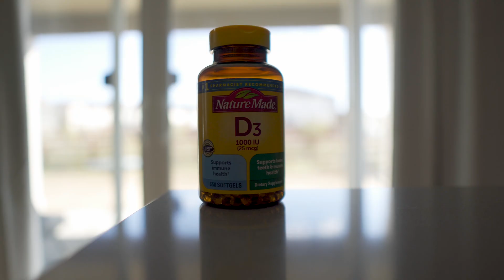Andrew Huberman's Supplement Stack - Comprehensive Guide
In this comprehensive guide, we will delve into Andrew Huberman's personal supplement list. We'll explore the various aspects of health that his supplements target and the dosage and brands he recommends. Huberman generally recommends using single formulation supplements to target specific aspects of health where one can ideally measure or observe any impacts to make sure a supplement is making a positive impact and worth its value.

Please note I am not a doctor and recommend checking with one before adding something to your personal regiment

0:00 Intro
0:55 Supplements for Foundational Health
2:08: Supplements for Testosterone
3:30: Supplements for Sleep
6:24 Supplements  for Focus and Performance
8:18: Supplements for Brain Health
9:57 Summary and Outro